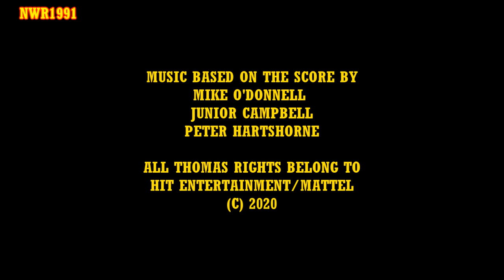Thomas & Timothy | A Richard Jordan Story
One day, Gordon the big engine was boasting about his brothers which made Thomas feel very sad as it reminded him of his brothers who are now all gone, including his older brother Timothy.

SPOILERS BELOW:
Before people jump to conclusions, this is story is not your usual Timothy the ghost engine story, so SPOILER ALERT, he doesn't turn evil.